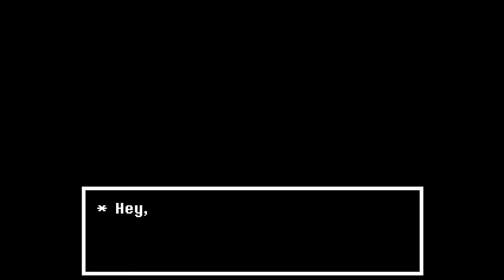The King of Spades | Ep.7 | Deltarune Chapter 1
Also also, I stream now! (in fact this was a streamed series!)  if you join the discord you can get notifications when i go live or you can follow me directly!

UNDERTALE's parallel story, DELTARUNE. Meet new and old characters in a tale that steps closer to its end, chapter by chapter. Dodge bullets in nonviolent RPG battles as you listen to funky, funky music. Try Chapter 1 and 2 for free... now!!! More chapters in development!!!

The next adventure in the UNDERTALE series has appeared!
Fight (or spare) alongside new characters in UNDERTALE's parallel story, DELTARUNE...!
Featuring
A massive soundtrack and story written by Toby Fox!
Meet new and endearing main characters, as well as familiar faces like Toriel, Sans, as more. Huh? Papyrus? No, he's busy. Sorry
Smooth and expressive pixel-animation by Temmie. She also has a new hat (in-game)
A linear, chapter-based system that you can pick up from anywhere.
Creative bullet-dodging based battles inspired by games like Touhou and Chrono Trigger.
Jevilishly difficult hidden bosses.
And...
... only 1 ending...?
Try Chapter 1 and 2 for free now!
Chapters 3-5 are now in development and will someday be available as a paid release.
FAQ
Can you pet dogs in the first 2 chapters?
(crying) This FAQ is over!